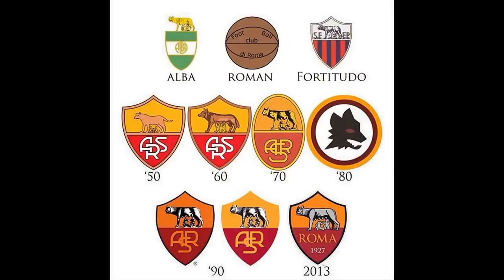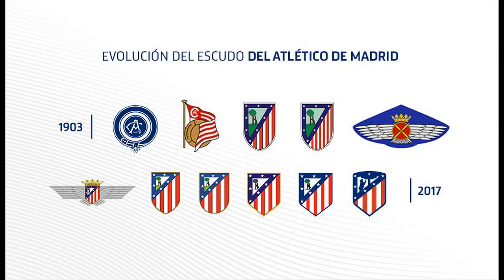30 Logo Klub Sepakbola Dunia Dari Masa ke Masa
30 Logo Klub Sepakbola Dunia Dari Masa ke Masa